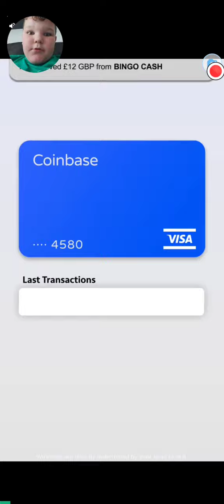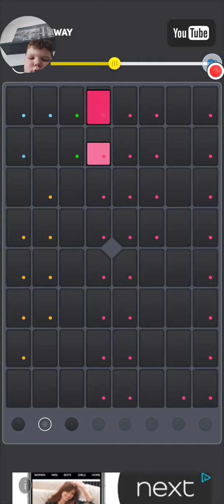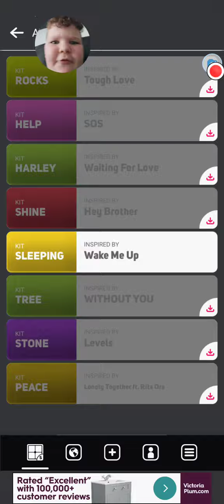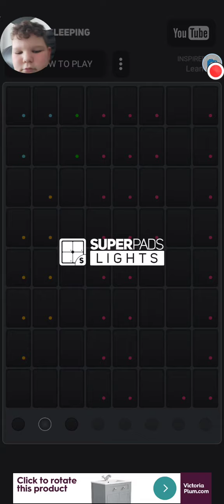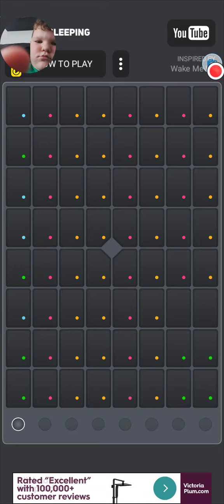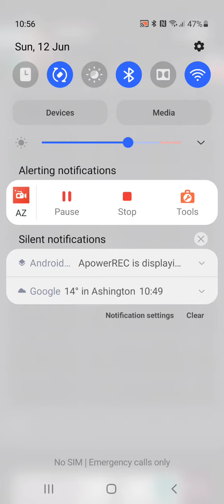playing more games with face cam